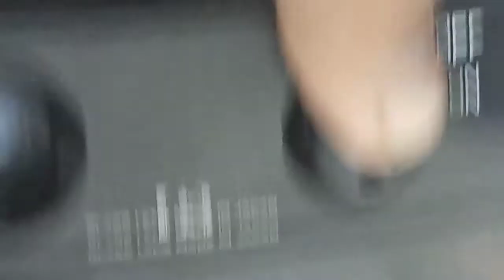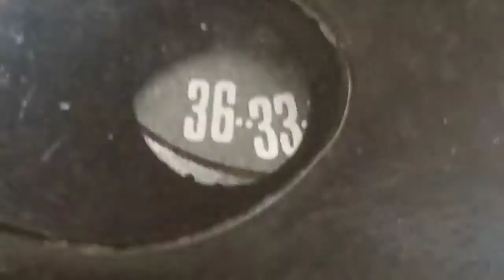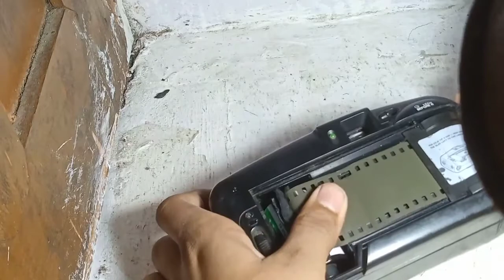Canon sm-111(camera|| part -2 FAZEEL TECHNOLOGY)